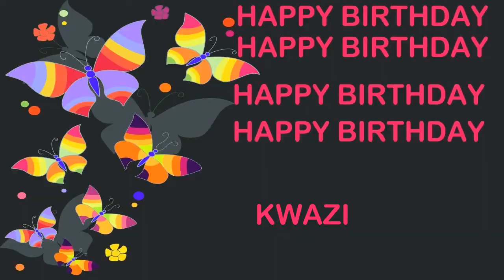Kwazi Birthday Postcards & Postales